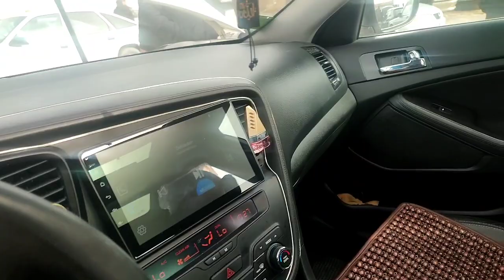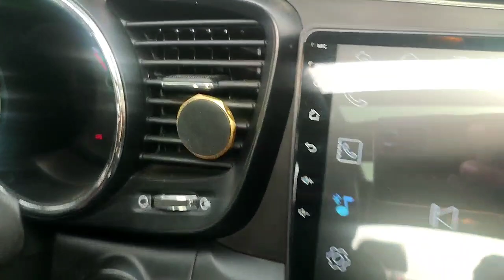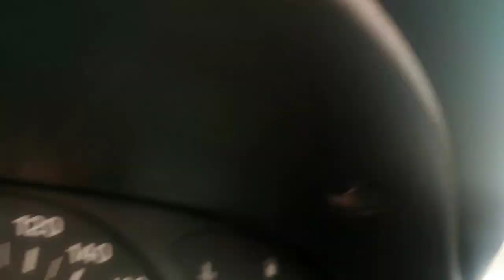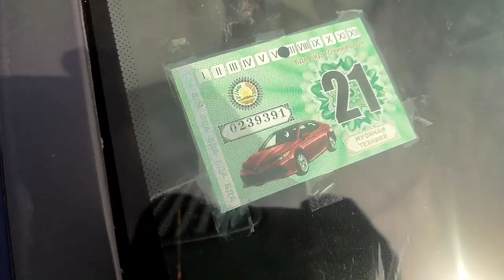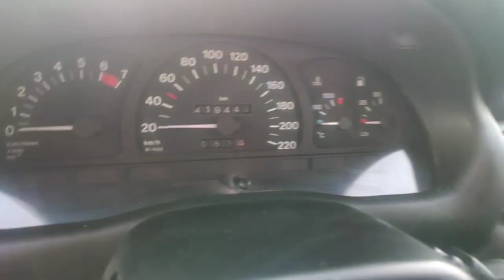МОШИН БОЗОР ШАХРИТУЗ БАТАР КИМАТ БУЛДИ Я 😆 МОШИН ОЛИНГЛАР НАРХНИ КУРИНГ БИР СИЗ 7 ноября 2021 г.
каналимга ОБУНА булинглар жигарларим лайк босамиз дустларим олдида👍 рахмат👍Навруз_Тв 2 каналим утиб ОБУНА булинглар жигарларим